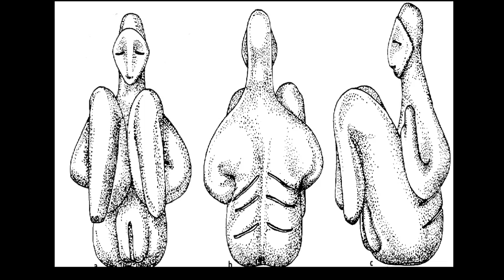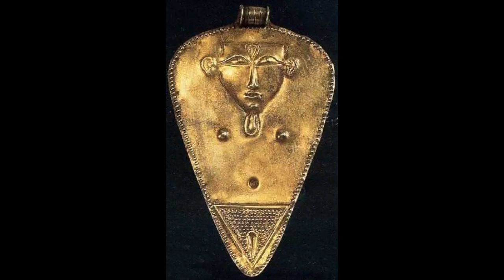Baubo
Paseo en imágenes por la prehistoria y la historia de la diosa griega Baubo y sus diferentes expresiones, Hator en Egipto, Sheela-na Gig en Europa, en India, América del Sur y Africa.
La diosa de la risa curativa, liberadora o sanadora, evoca a la sexualidad femenina que cuando se expresa libremente, de forma natural y con desparpajo, genera la risa capaz de arrancar de los estados de tristeza o depresión a cualquier ser.
Baubo, Sheela-na Gig, muestran su vulva o yoni con singular gracia y sentido del humor.